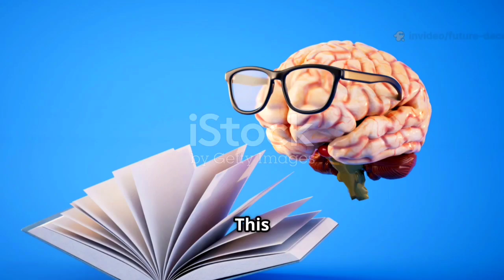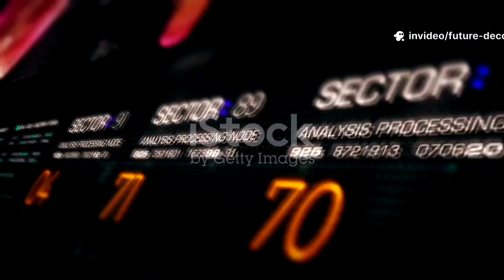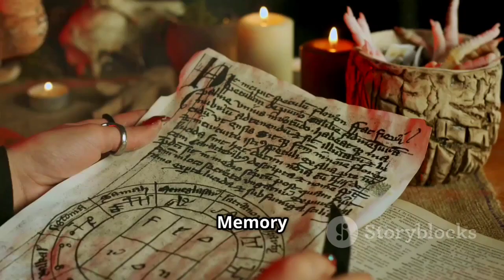What If You Used 100% of Your Brain?😯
What If You Used 100% of Your Brain? | Future Decoded
Ever heard the myth that we only use 10% of our brains? What if you could tap into the full 100%? Would you gain superhuman intelligence, memory, or even psychic powers?

In this episode of Future Decoded, we break down the science behind brain usage, explore how our minds really work, and imagine what might happen if the brain's full potential was unlocked.

Chapters:
00:00 - Intro
00:45 - The 10% Brain Myth
02:10 - What Science Says
03:30 - Hypothetical Abilities
04:30 - Final Thoughts

what if we used 100% of our brain, brain power, science myths, brain potential, future decoded, 10% brain myth explained, neuroscience facts, curiosity videos, brain documentary